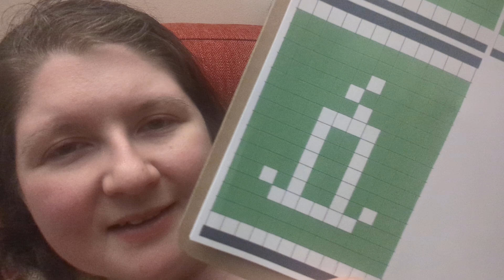Daily Crafty Chat: 14th July 2024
another quiet day